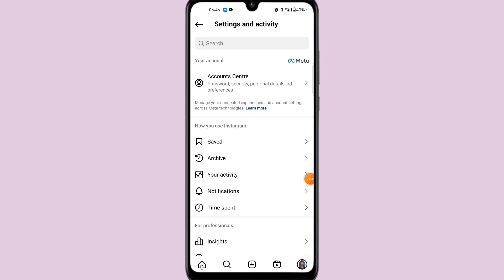Instagram Par Quiet Mode Kaise Hataye How To Turn Off Quiet Mode On Instagram